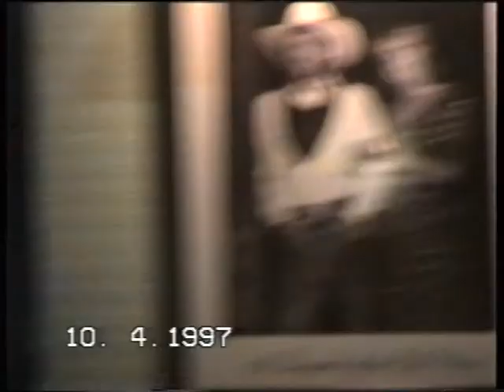Nama Cisse & Jah Torch (live) / Нама Сиссе и Джа Торч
Country Bar (Moscow) / Кантри Бар (Москва) 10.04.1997